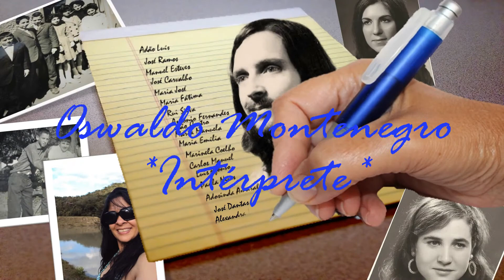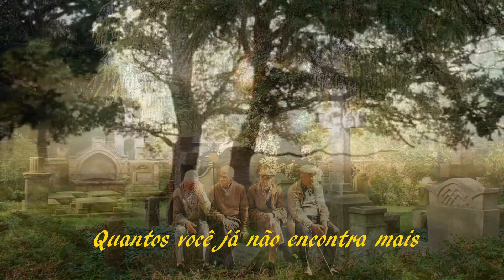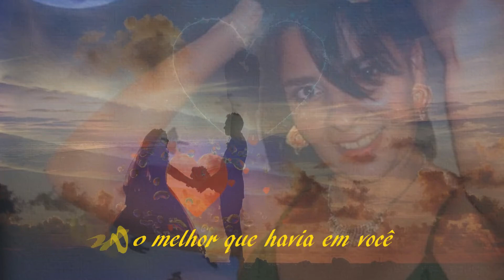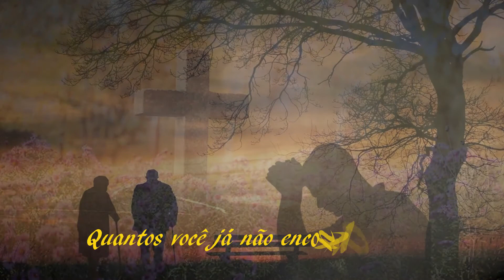💥💥OSWALDO MONTENEGRO💥💥 A LISTA💞💞💞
Letras
Faça uma lista de grandes amigos
Quem você mais via há dez anos atrás
Quantos você ainda vê todo dia
Quantos você já não encontra mais
Faça uma lista dos sonhos que tinha
Quantos você desistiu de sonhar
Quantos amores jurados pra sempre
Quantos você conseguiu preservar
Onde você ainda se reconhece
Na foto passada ou no espelho de agora
Hoje é do jeito que achou que seria
Quantos amigos você jogou fora
Quantos mistérios que você sondava
Quantos você conseguiu entender
Quantos segredos que você guardava
Hoje são bobos ninguém quer saber
Quantas mentiras você condenava
Quantas você teve que cometer
Quantos defeitos sanados com o tempo
Eram o melhor que havia em você
Quantas canções que você não cantava
Hoje assobia pra sobreviver
Quantas pessoas que você amava
Hoje acredita que amam você
Fonte: LyricFind